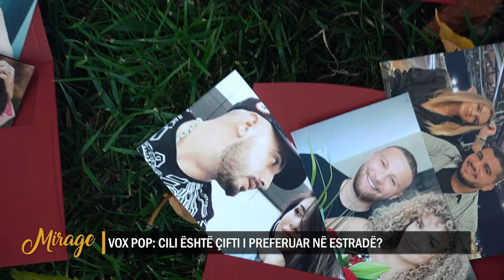VoxPop: Loja me zarfa, cili është çifti i preferuar në estradë? - MIRAGE - 21.10.2022